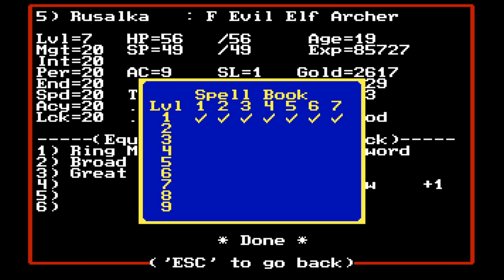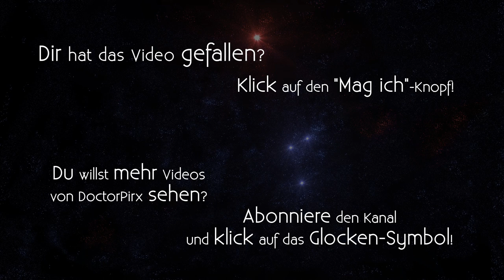Let's Play Might and Magic II [DE] 04 Untergrund